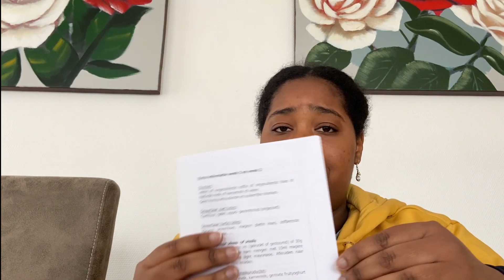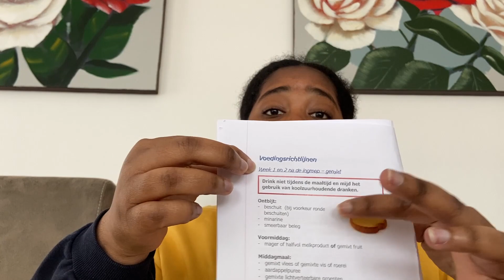No More Full Liquid Diet After Weight Loss Surgery || 2022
Hi Friends, on my second last vlog I got a lot of questions about the full liquid diet stage after weight loss surgery and I noticed that there was a lot of confusion, so I made a quick vlog to explain why that I didn't had to do the full liquid diet stage after my surgery.